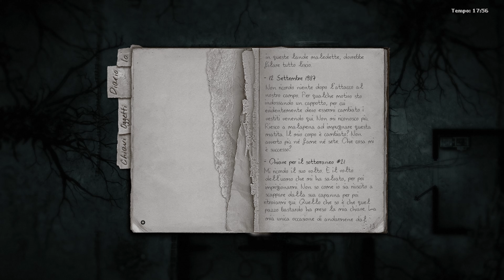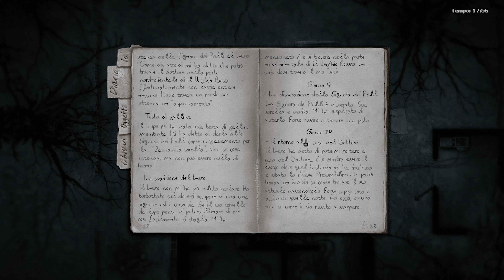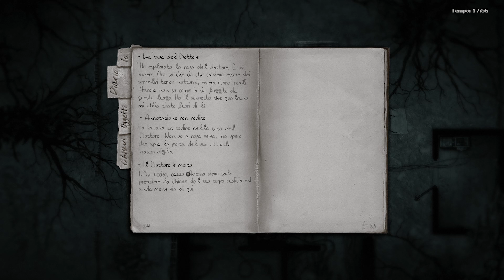Darkwood - Gameplay ITA - L'Effetto Domino - Ep#26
Darkwood Gameplay ITA

F.A.Qs

-Video con le risposte alle domande poste di frequente